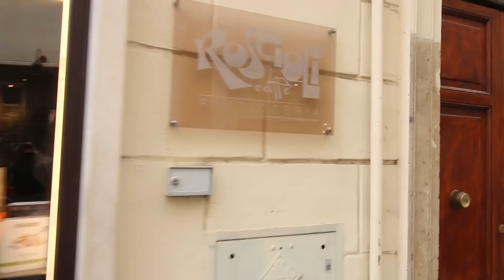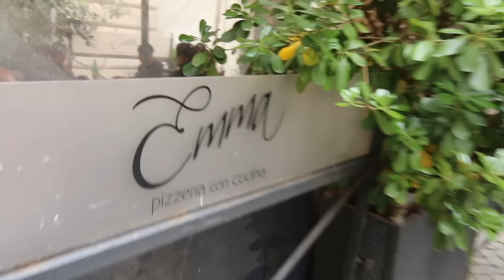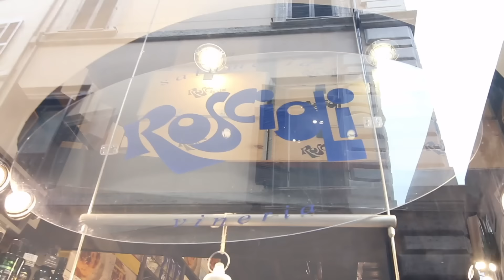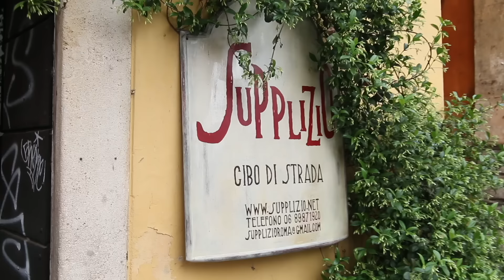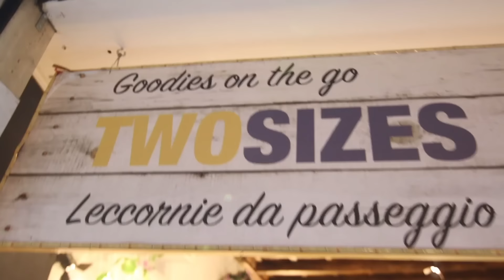الجولة المجنونة من الأكل في روما - إيطاليا 🇮🇹